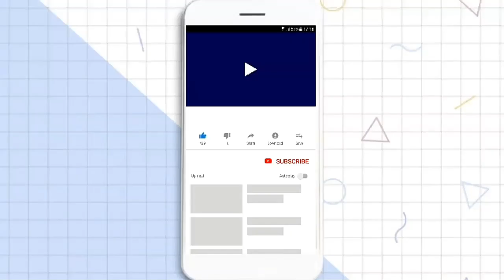شاهد أقوى قصف مواطن تركي لشرطي فرنسي عنصري أراد الاستهزاء به لأنه مسلم فجعله يندم ويغضب بشدة😂😂😂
شاهد شرطي فرنسي عنصري استوقف مقيمين تركيين للمراقبة و أراد الاستهزاء بهما بعبارات عنصرية اتهمهما أنهم غير منظمين ومتسخين ولا يتبعون شروط النظافة عكس الفرنسيين وأطفالهم حتى وتحجج بأن أكلهم مقرف ولا يصلح للأكل ولكن الرد الصاعق من المسلم كان كالزلزال فلقنه درسا قاسيا عن قذارة الفرنسيين الى درجة أنه استشاط غضبا واراد اعتقالهما ليتفاجأ أنهم كانو يصورون كل شيء ليزيد جنونه ويحاول الاعتداء عليهما وتكسير الهاتف